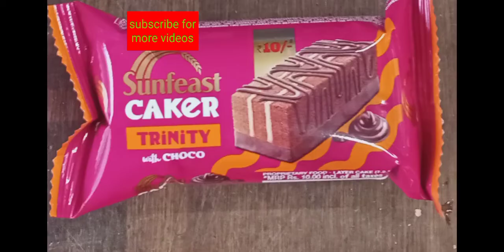# Cakes Status . Status.